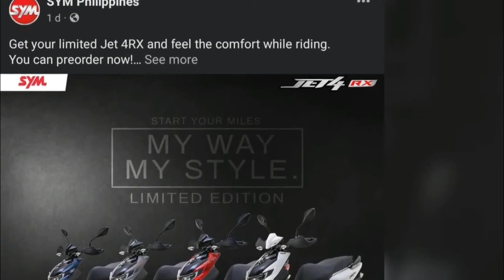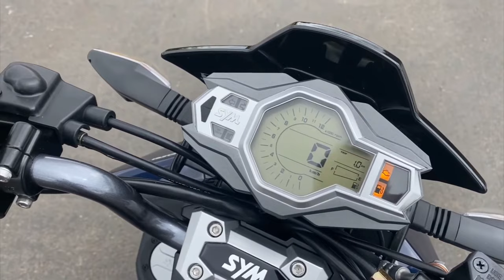GANDA NITO! | YAMAHA MIO'S 125cc KILLER!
napaka angas ng bagong scooter na ito na nilabas kamakailan lang sa pilipinas, isang 125cc scooter na naka sporty naked handle bar at may gulay board, pang tapat sa yamaha mio series.
Please follow me in my YouTube Channel